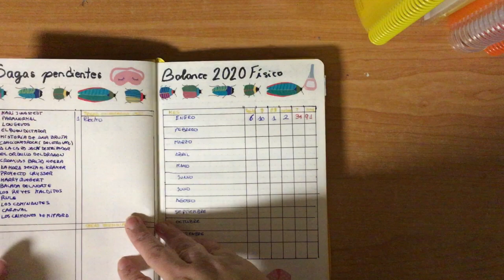Reading Bullet Journal Febrero 2020